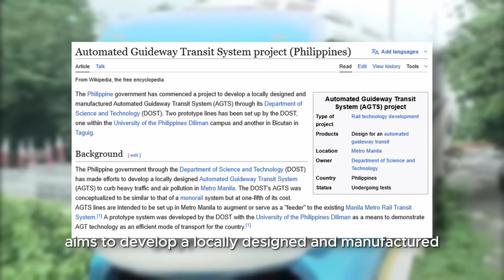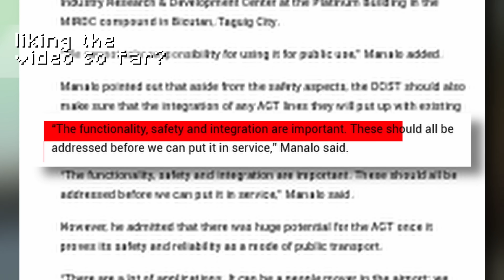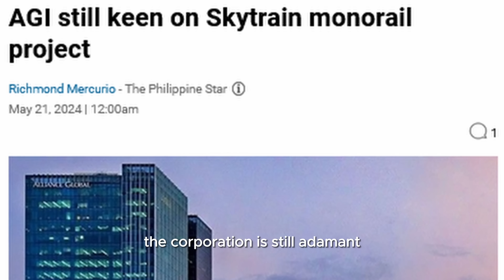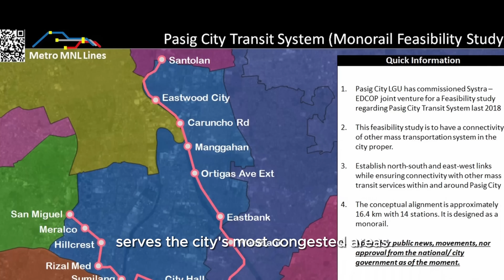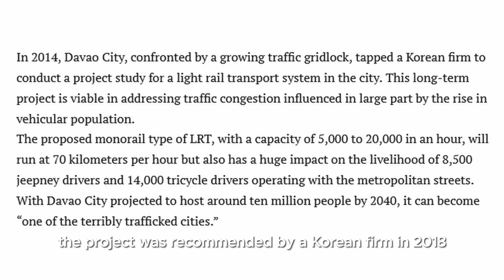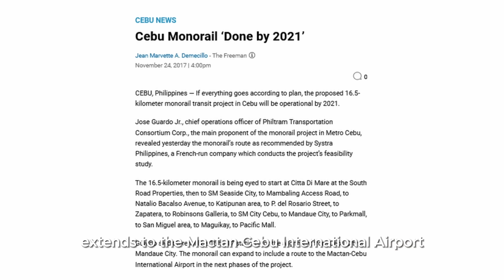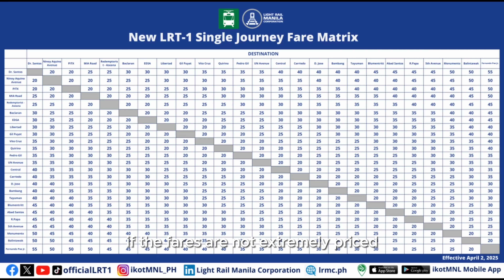The Failed Monoraills of The Philippines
From 1 kilometers to 20 kilometers, there has been many planned monorail projects in every length and purpose. However, out of 9 projects, only 2 were even made...

The Philippines has had many proposed solutions to the worsening traffic conditions of the country. One system has been proposed on 9 occasions, but only 2 have been built, only to be forgotten and scrapped. In the early 2010s, the Department of Science and Technology started the Automated Guideway Transit system, manufacturing train cars locally and aiming to serve short-distance yet efficient travel.

Two projects were built but never completed. One in the UP Diliman Campus, Quezon City and the other in Bicutan, Taguig City. However, both lines were never opened to the public, ended up being demolished or abandoned. Other monorail proposals in the country were forgotten and shelved, leaving only 1 project still being considered to turn into fruition, with the country years away from ever having a monorail.

"The Uncertain Future of Philippine Monorails" a mikxqs Video Essay